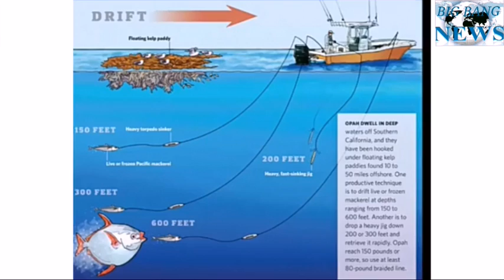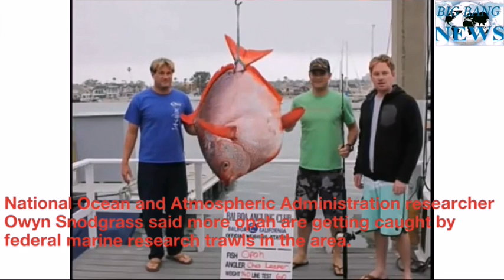Lucky anglers catch THREE extremely rare opah fish in one day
Most fisherman would consider themselves lucky to catch
one elusive opah fish in their lives, but one recreational
fishing boat landed three in one day this on recreational
fishing boat landed three in one day last week while
searching for Yellowtail tuna off the coast of southern
California.
San Diego-based Excel Long Range Sportfishing, which
takes groups out on multi-day fishing trips, posted at
picture on Facebook of their surprise haul on Friday and the
photo has now been shared more than 2,000 times.
Anglers Armando Castillo, Joe Ludlow and Travis Savala
grin as they pose with their three orange disc-shaped fish,
each weighing between 124 and 180 pounds.

Opah, also known as Moonfish, are a rare catch for
recreational fisherman since they don't travel in schools and
therefore aren't commercially fished either.
Instead, most are caught accidentally by fisherman looking
for other fish, such as tuna.
That's what the group was looking for last week when they
came across the three opah in one day.
Opah also aren't known to stray often into southern
California waters, preferring warmer waters in tropical and
sub-tropical seas.

However, opah catches have been on the rise in the last few
years according to a 2012 article by U-T San Diego .
'It’s the fish of a lifetime,' Snodgrass said. 'It’s like winning
the lottery. Nobody is expecting one of these. They are just
doing something different to try to get a bite and they hook
an opah.'
National Ocean and Atmospheric Administration researcher
Owyn Snodgrass said more opah are getting caught by
federal marine research trawls in the area.
At the time of the article, Snodgrass had tags on four opah
in the region, to observe their swimming and diving
patterns. One of those ventured all the way back to more
common waters in Hawaii.